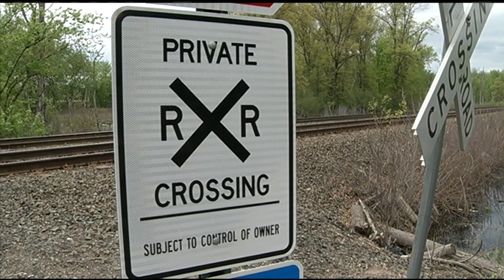Dangerous Longmeadow rail crossing may get signals/barrier gates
Life-saving traffic signals and barriers could be coming to a Longmeadow rail crossing where 5 people have died.